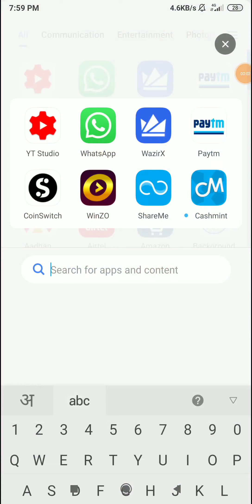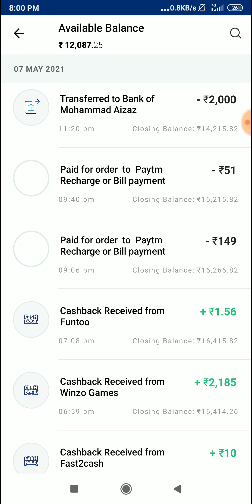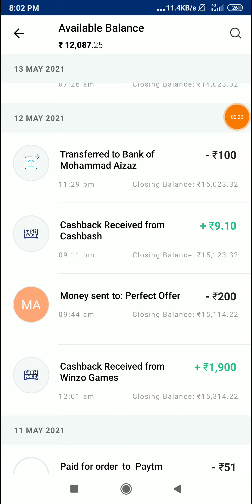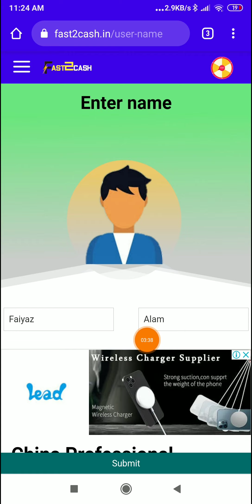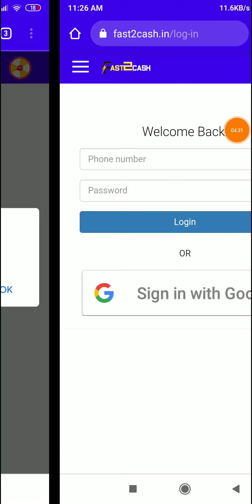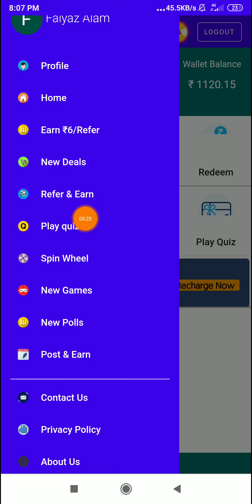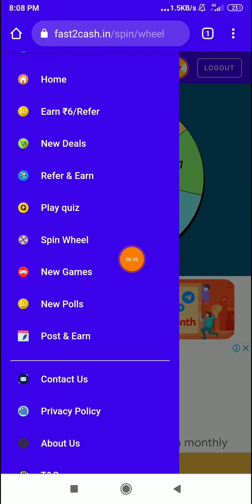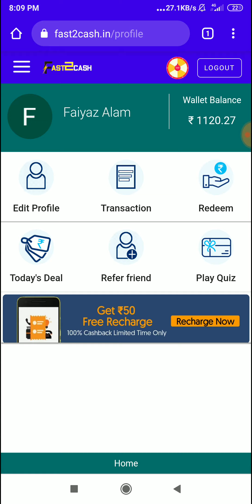₹300 New Earning App 2021 || No Refer No Task || New Spin And Win App